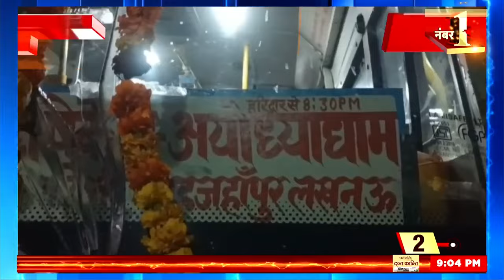Ram Mandir Latest News: Ayodhya के Ram Mandir में सोने के धनुष बाण चढ़ाए गए | UP News